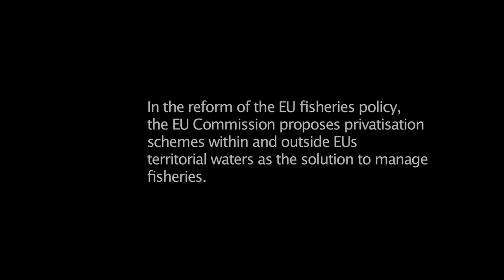DO NOT COLONISE OUR SEAS!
Naseeg Jaffer adresses the public in the Danish Parliament Building, March 2012.
Cyrk Productions.